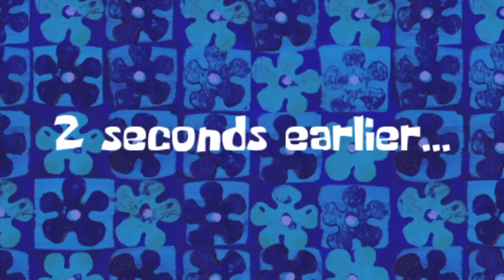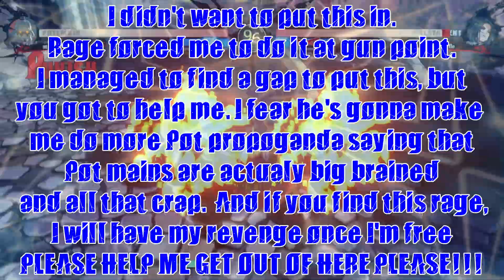GGST with frendos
Just some fun Guilty Gear Strive
Frendos:

Homie @RedRageKnight
Dr. Waffle